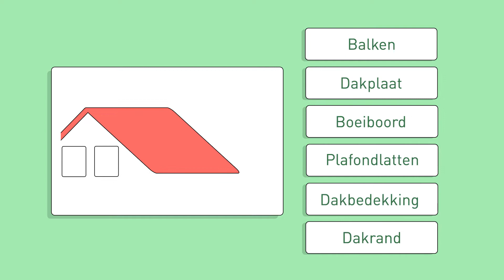Bouwdelen.nl explainer - Motion Design by Animate the World